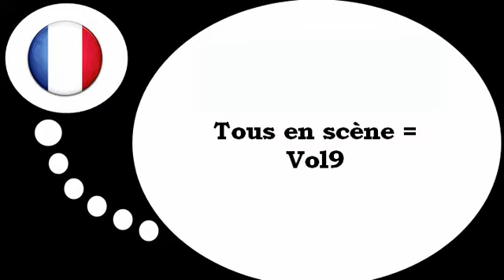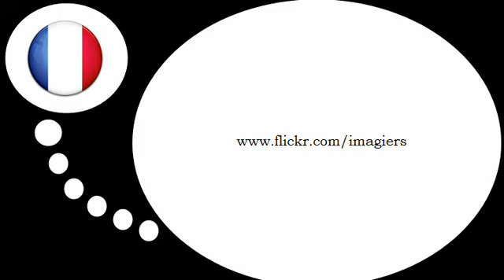फ्रेंच पाठ्यक्रम = क्रियापद # 9